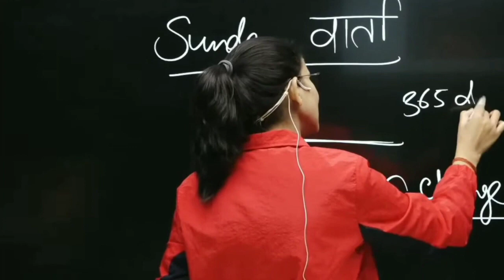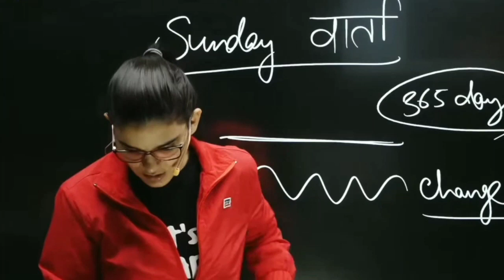मैम life में हमेशा खुशी क्यों नहीं रहती ।। 🥲💔